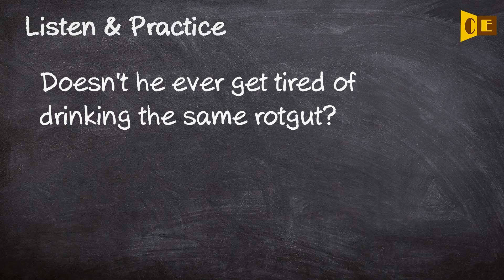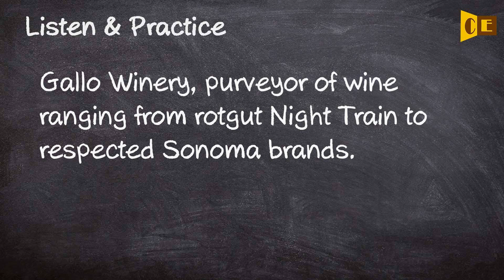Rotgut Pronunciation, Paraphrase, Listen & Practice